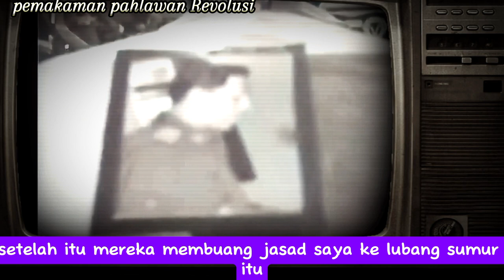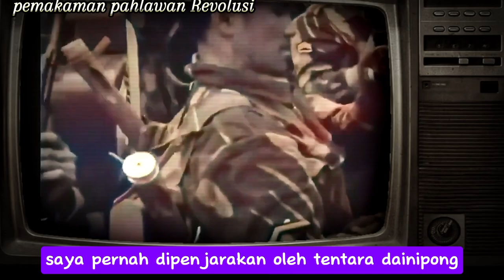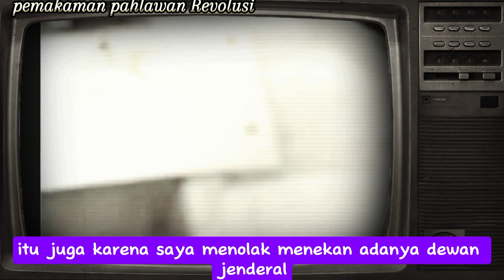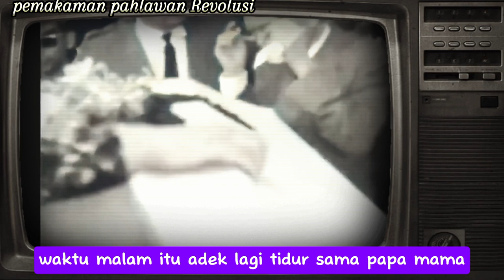video pemakaman pahlawan Revolusi 5 Oktober 1965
pahlawan Revolusi dikuburkan pada tanggal 5 Oktober 1962